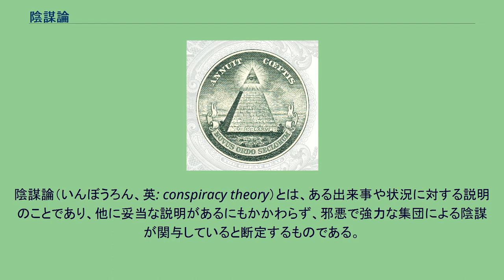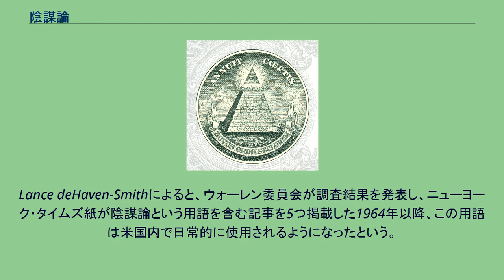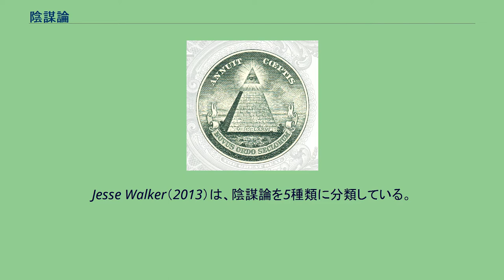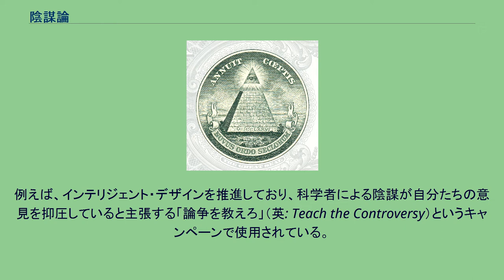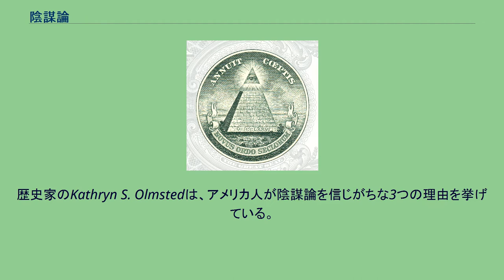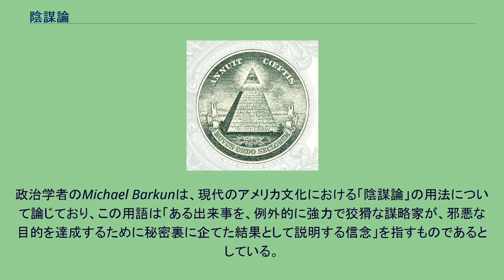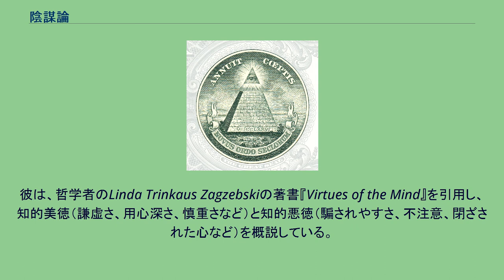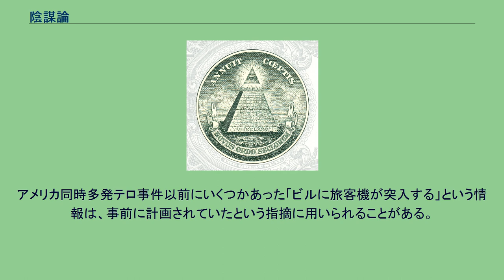陰謀論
1ドル紙幣に描かれているプロビデンスの目（または全能の神の目）は、アメリカ合衆国建国の父とイルミナティが関与する陰謀の証拠であると一部の人々は考えている。
陰謀論（いんぼうろん、英: conspiracy theory）とは、ある出来事や状況に対する説明のことであり、他に妥当な説明があるにもかかわらず、邪悪で強力な集団による陰謀が関与していると断定するものである。
この言葉は、偏見や不十分な証拠に基づいて陰謀の存在を訴えているという、否定的な意味合いを持って使われることが多い。
「陰謀論」という言葉は、単純に秘密の計画を指す「陰謀」とは異なり、科学者や歴史家など、その正確性を評価する資格のある人々の間で主流の見解に反対しているなどの特定の特徴を持つ「仮説上の陰謀」を指すものである。
陰謀論は反証に抵抗し、循環論法によって強化される。
つまり、陰謀と矛盾する証拠があったり、陰謀の証拠がなかったりしても、どちらも陰謀が存在する証拠として再解釈されるため、陰謀論は証明されたり反証されたりするものではなく、信仰するものとなる。
一部の研究者は、陰謀論を信じることは心理的に有害（あるいは病理的）であり、低い分析的思考能力、低い知能、心理的投影、パラノイア、およびマキャヴェリズムとの相関があることを示唆している。
心理学者は通常、陰謀論を信じることや、何もないところに陰謀を発見することは、パラノイアやスキゾタイピー、ナルシシズム、および愛着障害などの多数の精神病理学的状態、あるいはアポフェニアなどの認知バイアスに起因すると考えている。
しかし、現在の科学的コンセンサスでは、陰謀論者の信念は、究極的には人類の神経学的に生得的な認知的傾向（不安になったり、行為者を見出す自然な傾向など）に由来しており、深い進化的起源を持っていると考えられているため、陰謀論者の多くは病理的ではないとされる。
歴史的に見て、陰謀論は偏見やプロパガンダ、魔女狩り、戦争、および大量虐殺などと密接につながっている。
陰謀論はテロリストが強く信じていることが多く、ティモシー・マクベイやアンネシュ・ベーリング・ブレイビクが顕著な例として挙げられる。
それと同様に、ナチス・ドイツやソビエト連邦、およびトルコなどの国家も正当化のために陰謀論を利用していた。
陰謀論を動機とする南アフリカ政府によるエイズ否認主義は、推定33万人のエイズによる死者を生み出し、遺伝子組み換え作物に関する陰謀論は、国内で300万もの人々が飢饉に苦しんでいたにもかかわらず、ザンビア政府に食糧援助を拒否させる原因となった。
Qアノンの陰謀論と2020年アメリカ合衆国大統領選挙の結果に対する否認主義は、米国連邦議会議事堂襲撃事件を引き起こした。
陰謀論は、ワクチンの接種や水道水へのフッ化物添加などへの反対を促進しているため、公衆衛生の改善を妨げる重大な障害となっており、ワクチンで予防可能な病気の流行につながっている。
陰謀論のその他の影響としては、科学的証拠に対する信頼の低下や、過激派グループのさらなる過激化とイデオロギーの強化、および経済への悪影響などが挙げられる。
かつてニッチな層に限られていた陰謀論は、20世紀後半から21世紀初頭にかけて文化的現象として浮上し、マスメディアやインターネット、およびソーシャルメディアなどで一般化した。
陰謀論は世界中で広まっており、一般的に信じられていることも多く、中には人口の大多数が信じているものもある。
陰謀論の流行を防ぐための対策には、開かれた社会を維持することや、一般市民の分析的思考能力を向上させることなどが挙げられる。
オックスフォード英語辞典は、陰謀論を「ある出来事や現象が、利害関係者による陰謀の結果として発生するという説。特に、秘密にされているが影響力を持つ機関が、（典型的には政治的な動機と抑圧的な意図で）ある説明のつかない出来事に関与しているとする信念」と定義している。
そこでは、最も古い使用例として『The American Historical Review』に掲載された1909年の記事が引用されているが、1870年4月には早くも紙面で使用されていたようである。
英語の conspiracy という言葉は、「共に」「一緒に」という意味のラテン語の接頭辞 con- および「呼吸する」という意味のラテン語の単語 spirare に由来している。
Robert Blaskiewiczは、この言葉の使用例は早くも19世紀に見られ、その使用法は非常に軽蔑的だったと述べている...